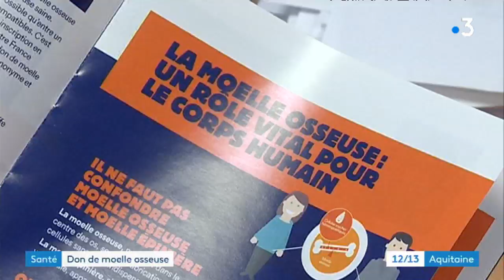Don de moelle osseuse, une démarche simple pour sauver une vie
Jusqu’au 7 avril, la 14e campagne de sensibilisation au don de moelle osseuse est lancée. Le Centre Receveur et Donneur Volontaire de Moelle Osseuse au CHU de Bordeaux est l’un des plus grand de France.